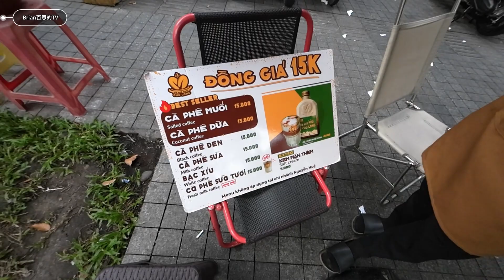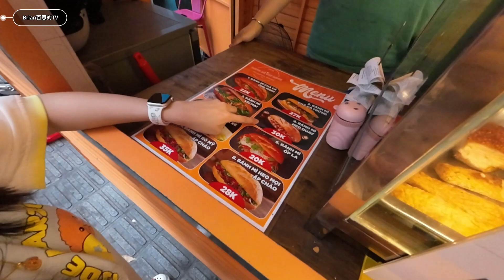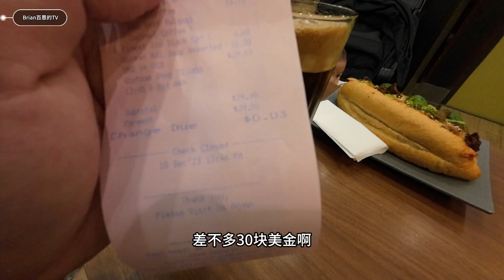【越南夜生活】胡志明范五老街Bui Vien | Vietnam Wallking Street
记录自己的生活点点滴滴
新手创作，给予鼓励和支持